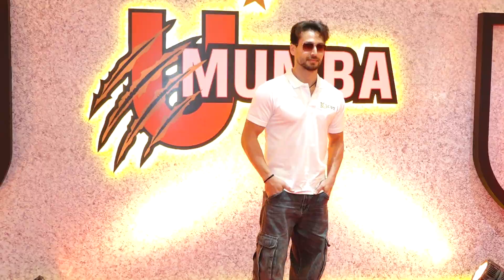Tiger Shroff Attending The Pro Kabbadi League Season 10